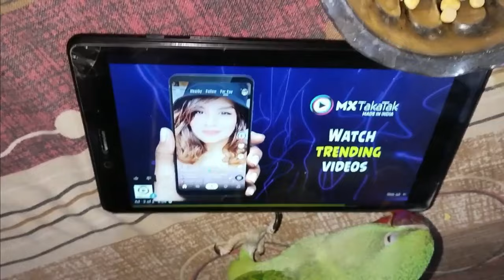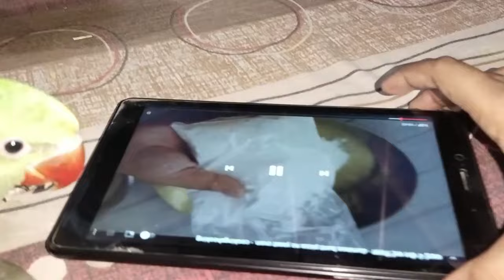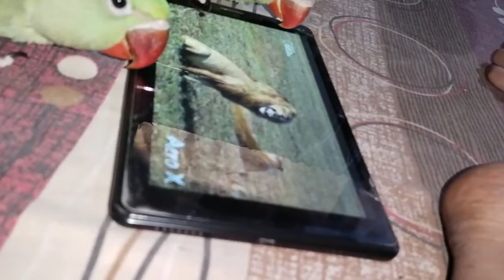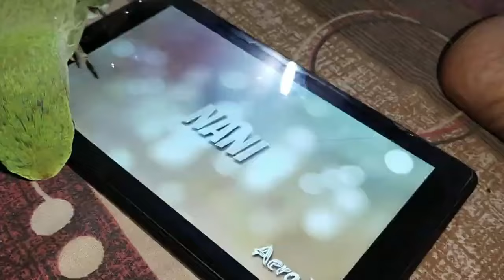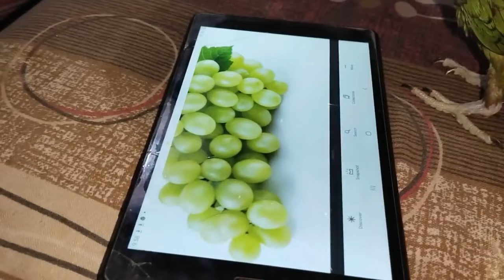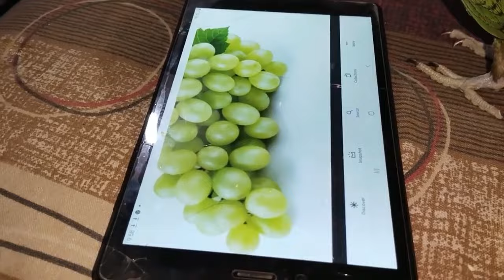ALEXANDER BABY PARROT FUNNY CHILDHOOD 😂😂 | ALEXANDER BABY PARROT GROWTH | HUSTEL PARROT